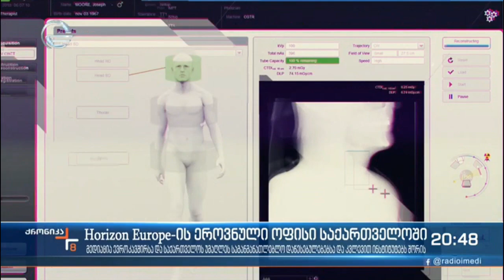Horizon Europe-ის ეროვნული ოფისი საქართველოში